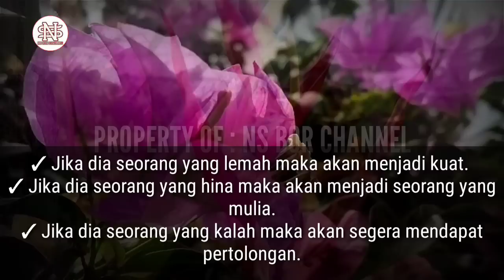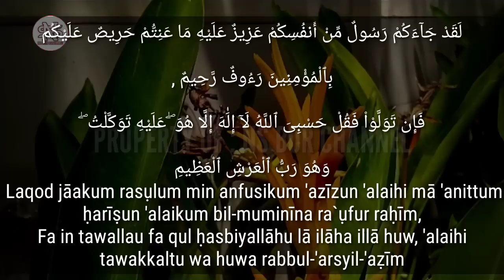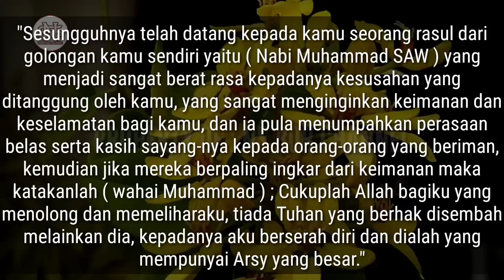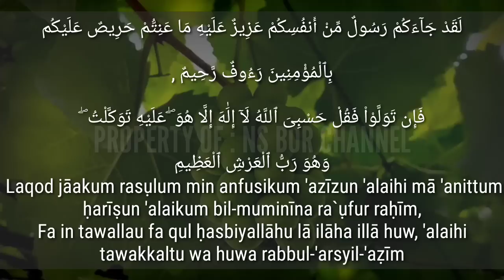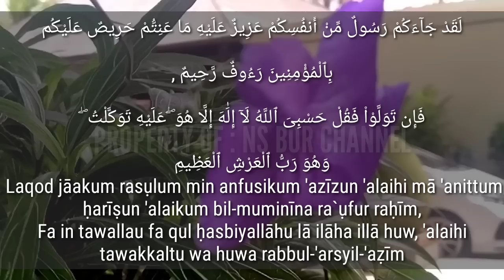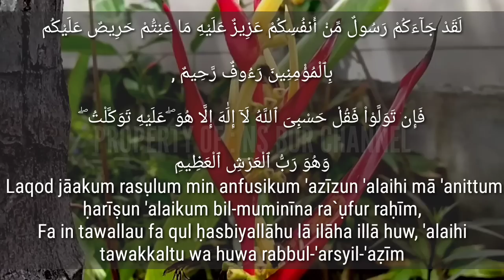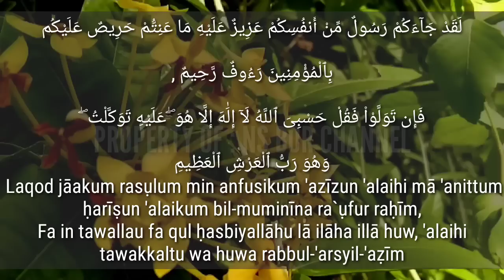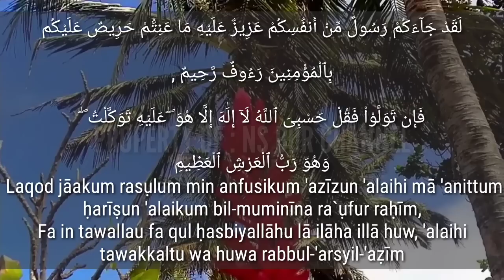AMALKAN Setiap Magrib & Subuh 9X | Derajat Bertambah, Rezeki Berlimpah, Nasib Berubah, 2 Ayat Pendek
Sahabat beriman,
Bacalah dan Amalkan Doa ini setiap selesai sholat Magrib dan Sholat Subuh sebanyak 9X.
Rezeki Berlimpah
Nasib berubah
Derajat bertambah
Dan Banyak khasiat yang lainnya.
Bunyi amalannya seperti berikut :

لَقَدْ جَآءَكُمْ رَسُولٌ مِّنْ أَنفُسِكُمْ عَزِيزٌ عَلَيْهِ مَا عَنِتُّمْ حَرِيصٌ عَلَيْكُم بِٱلْمُؤْمِنِينَ رَءُوفٌ رَّحِيمٌ,
فَإِن تَوَلَّوْا۟ فَقُلْ حَسْبِىَ ٱللَّهُ لَآ إِلَٰهَ إِلَّا هُوَ ۖ عَلَيْهِ تَوَكَّلْتُ ۖ وَهُوَ رَبُّ ٱلْعَرْشِ
ٱلْعَظِيمِ

Semoga Channel bisa bermamfaat dan berguna untuk orang banyak..
Jazakumullah..

Di Channel ini juga membahas doa - doa lainnya seperti :
amalan dzikir
dzikirpenarik rezeki
doamustajab
doa penarik rezeki
doa mujarab
rezeki berlimpah
rezeki mengalir deras
doa terkabul
dzikir pagi
amalkan sholawat
Amalan Rezeki
Nasib Berubah
amalan
Drajat rezeki
doa
Sholawat
Sholawat nabi
Amalankan Segera
Rezeki Melimpah